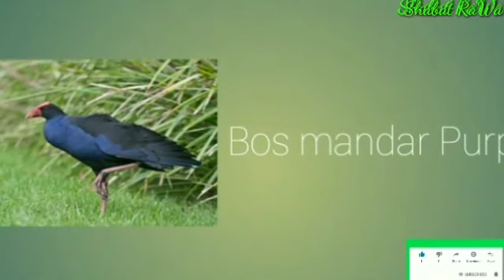Ini dia anak anak burung berkaki panjang ganggang bayam timur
Burung cantik dan eksotik anak ganggang bayam siap di pinang bosku isi di kolom komentar